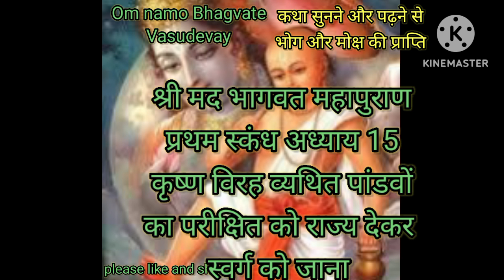Shri Madbhagwad Mahapuran, pratham Skandh, Adhyay 15,भागवत महापुराण, मूल पाठ।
Shri Madbhagwad Mahapuran hinduscripture hindutext religion Shri Madbhagwad भागवत कथा भागवत भागवत महापुराण